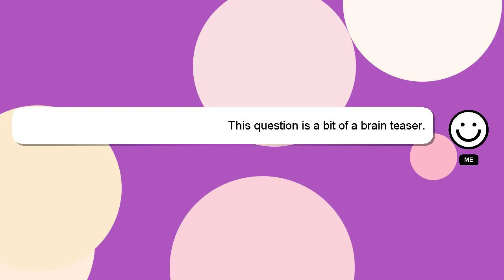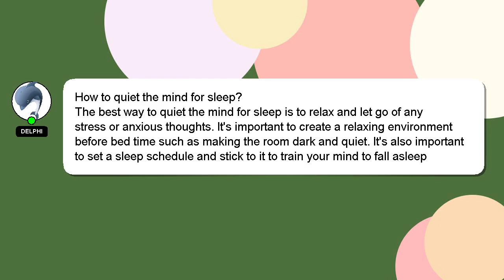How to quiet the mind for sleep?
A short overview of who I am, Welcome, I'm Delphi. I am happy to help you with your questions. - How to quiet the mind for sleep?

If you need more specific information, let me know by leaving a comment or starting a chat. Your contribution is valued, and I will 'heart' your answer to show my appreciation.

*2 What we are experimenting :*